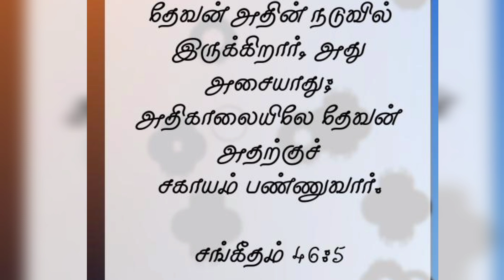🏯கன்மலையில் கட்டுங்கள்..இன்றைய வேத வசனம் (27.05.23) // Today's Bible Verse